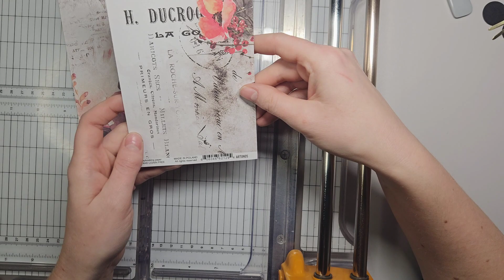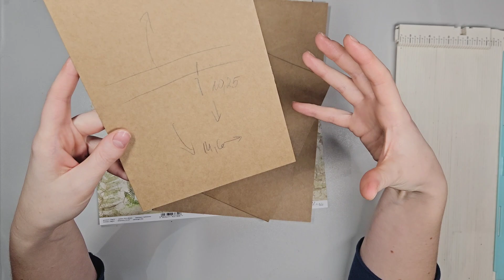Zrób ze mną: Album w czerwieni - poziomy belly band i ukryta kieszeń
Ten warsztat nie byłby moim warsztatem bez wpadek. W niewyjaśnionych okolicznościach zniknęła część nagrań warsztatu, a dokładnie nagrania 3 ostatnich stron nie są kompletne, a nagrane fragmenty, jeśli są, to z kiepskim dźwiękiem. Więc szósta, siódma i ósma stronę dogrywamy wam z innymi papierami.

Szczerze to i dobrze, bo na końcu albumu byłam już tak zmęczona świątecznymi przygotowaniami i tym albumem, że nie brzmialam zbyt wesoło 🙈 Nowe nagrania są już, gdy nieco złapałam oddech między  świętami i nowymi zamówieniami oraz przygotowaniami do sezonu komunijnego.

Zapraszam na moje social media, gdzie dzielę się z wami swoimi przemyśleniami na temat rękodzieła, pomysłami i tutorialu w krótkiej formie: